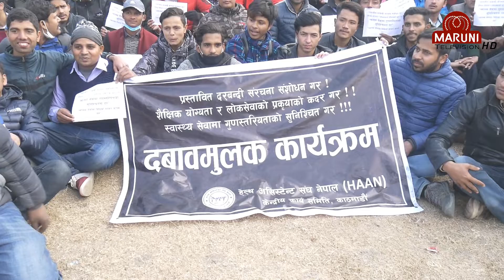सरकार बिरुद्ध डक्टरहरु आन्दोलित माग पुरा नभए...........ll Haan ll maruni tv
प्रस्तावित दरवन्दी संरचना संशोधन गर
शैशिक योग्यता र लोकसेवाको प्रकृयाको कदर गर
स्वास्थ सेवामा गुणस्तरियताको सुनिश्चित गर आदी नाराहरु लिई हेल्थ असिस्टेन्ट संघ नेपाल आन्दोलनमा उत्रिएको छ ।

Unauthorized downloading and uploading on YouTube channel is Strictly Prohibited And will attract punitive measures from Maruni TV. Embedding to a website is allowed.